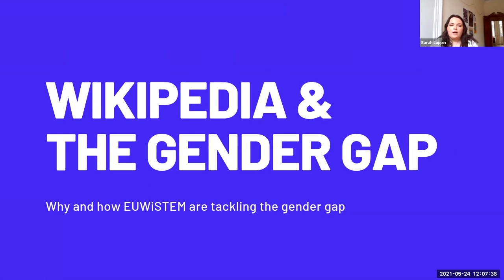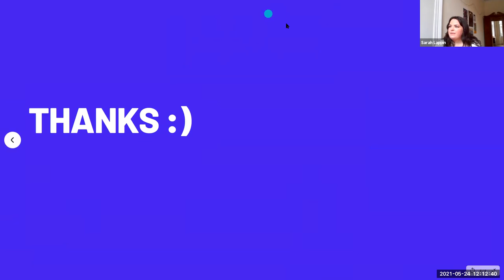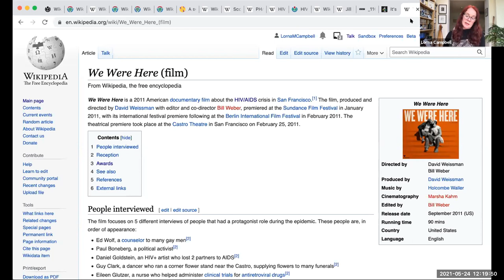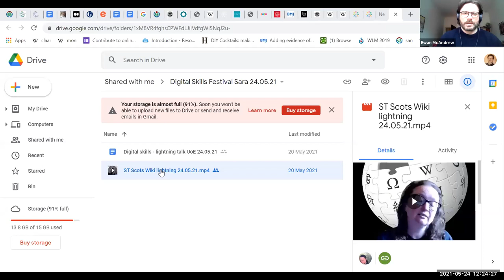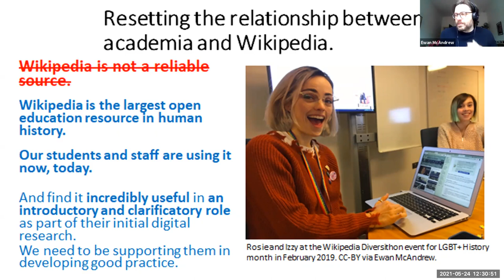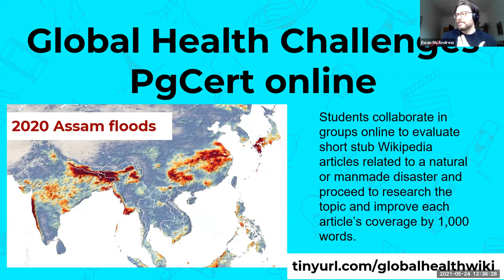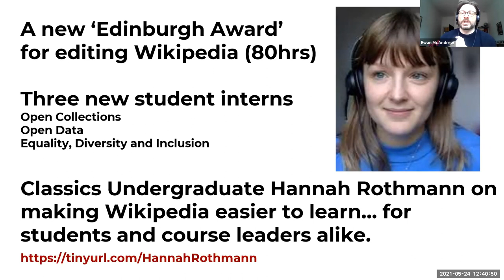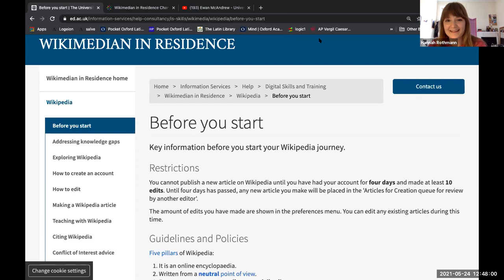Wikimedia in Scotland - 24 May 2021 event for the University of Edinburgh's Digital Skills Festival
5 years' supporting open knowledge and 21st century digital research skills with Wikipedia and its sister projects

“Historically, knowledge has been concentrated in the hands of the few. Marginalized groups’ histories and perspectives have been excluded by structures of power and privilege. Wikipedia revolutionizes this model, as the world’s largest, free, collaboratively-sourced encyclopedia.” (Wikimedia 2020)

This presentation and end of academic year CELEBRATION event discusses the efforts of the ScotWiki community and the Wikimedia residency at the University of Edinburgh; highlighting its efforts working with Wikipedia both as an ally in its mission to disseminate verifiable open knowledge and an important tool in its information literacy and digital skills strategy.

In a time when many have felt disconnected and powerless, this presentation will showcase stories of student empowerment; providing exemplars of how staff, students and members of the public have all engaged with, and been motivated by, researching and publishing their scholarship online in a real-world application of their teaching and learning.

Line-up of speakers

5 years of Wikipedia in teaching & learning at the University of Edinburgh presented by Ewan McAndrew (Wikimedian in Residence at University of Edinburgh)

Women in STEM editathons – Wikipedia and the gender gap presented by Sarah Lappin – President of the University of Edinburgh Women in STEM society on the Women in STEM editathons

HIV Scotland editathons for LGBT History month presented by Lorna Campbell, OER Service at University of Edinburgh

Wikimedia in Scotland, Scots Wikipedia and minority language Wikipedias presented by Dr. Sara Thomas, Scotland Programme Co-ordinator at Wikimedia UK (Available

Making Wikipedia easier to learn and engage with and helping improve the sharing of open knowledge as part of the 'new normal' , a student perspective presented by Hannah Rothmann, Classics undergraduate and Wikimedia intern

Wikimedia UK and the road ahead - presented by Lucy Crompton-Reid – CEO, Wikimedia UK.